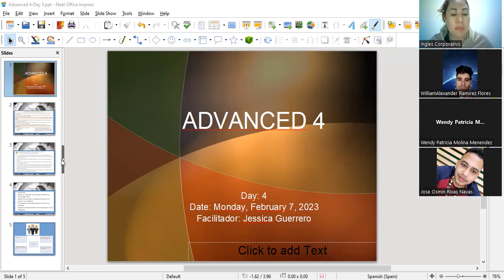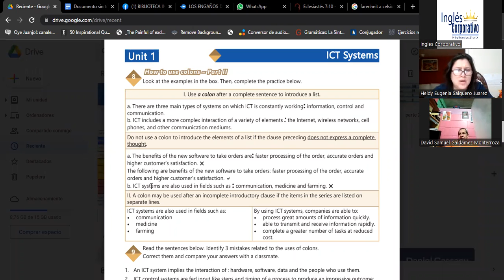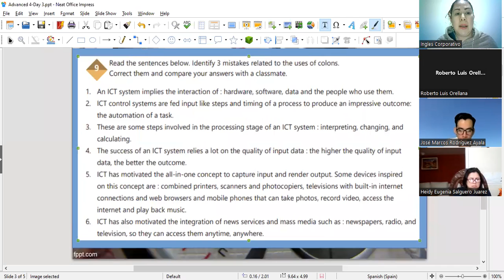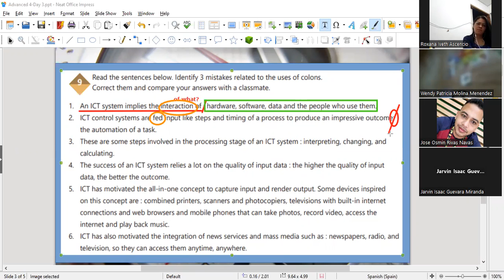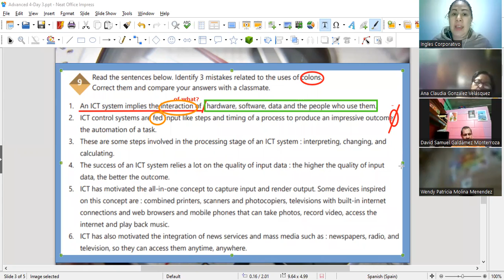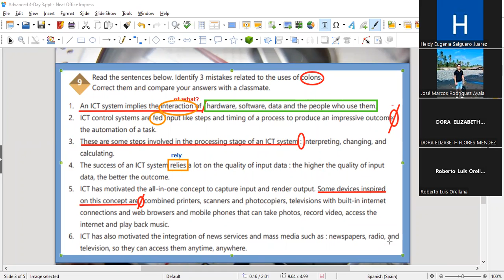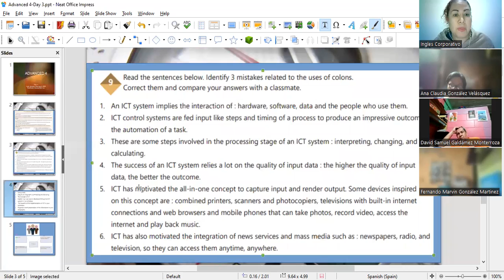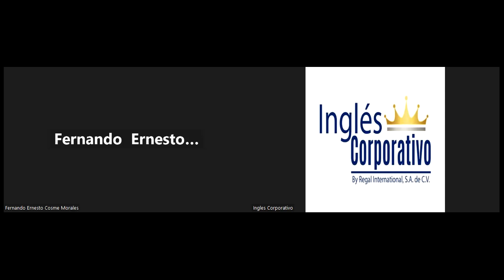Sess4-06-02-2023-29750-8048-0028/2023-Guerrero-Explain how a process is developed through ICT sytems